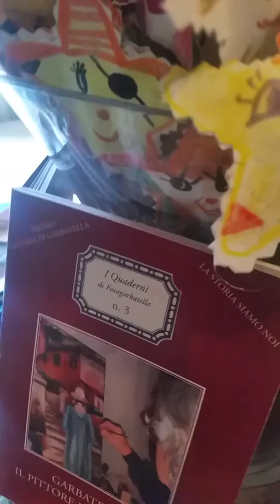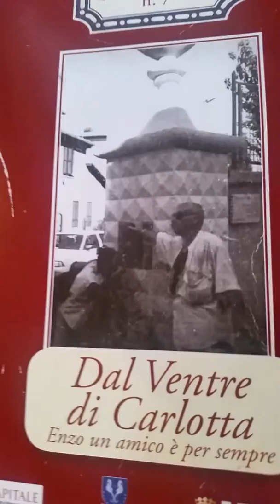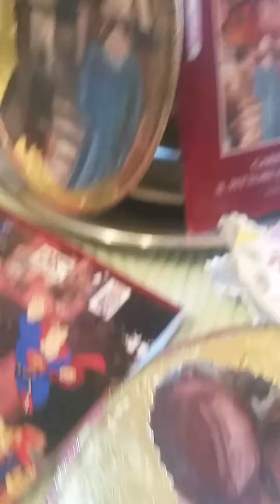Premio fantasia di Faragarbatella 2017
Chi saranno le prossime premiate del 2017 ed anche i prossimi premiati Lo saprete il 20 novembre alle ore 17:00 presso la culturale mobydick alla Garbatella via Edgardo Ferrati 3 Roma